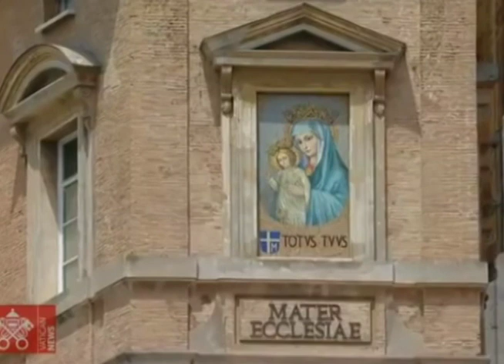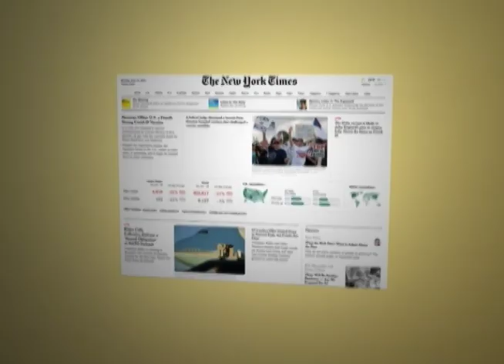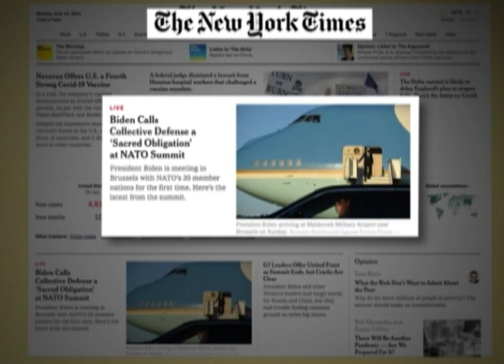Canção Nova Noticias Edição da Manhã 14/06/2021